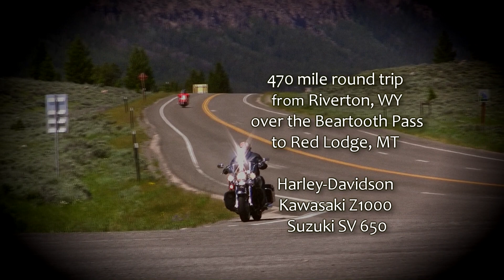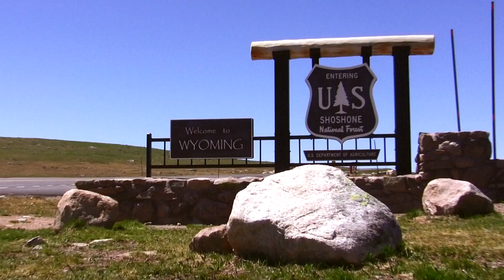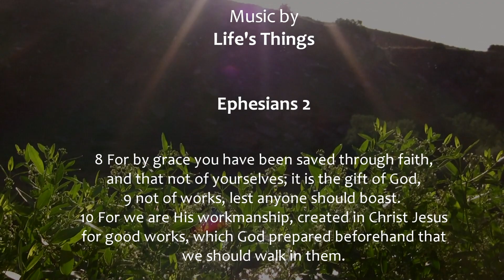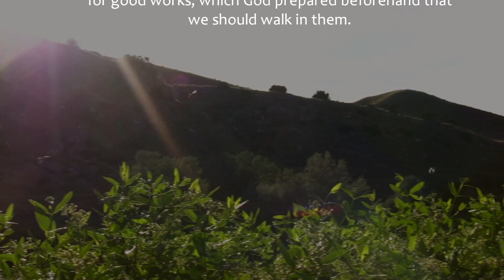Kawasaki Z1000 Beartooth HWY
June 9, 2011 motorcycle trip from Riverton, WY over Beartooth Pass to Red Lodge MT. Three bikes: Kawasaki Z1000, Suzuki SV 650 and Harley-Davidson. 470 miles, around 14 hours on the road. Good times.